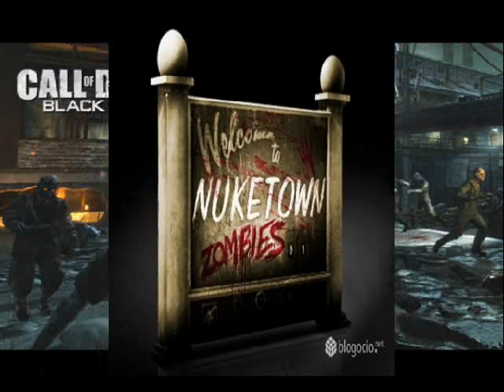Elena Siegman - Abracadavre